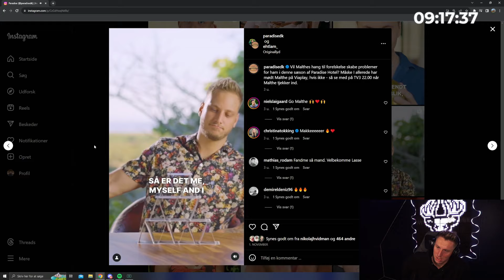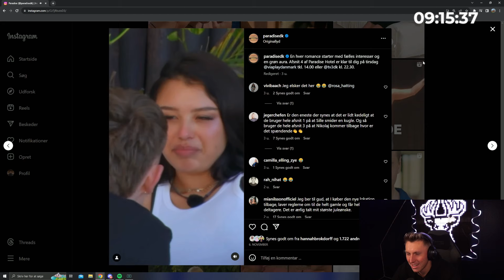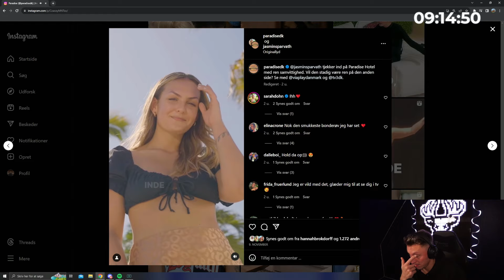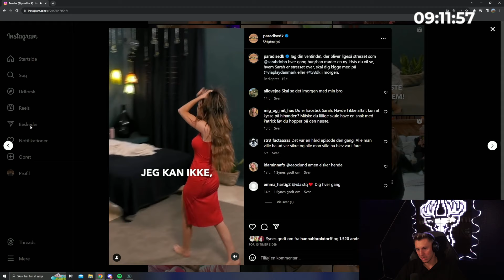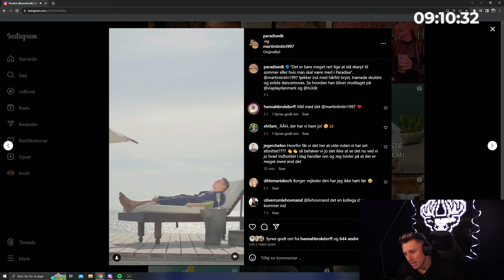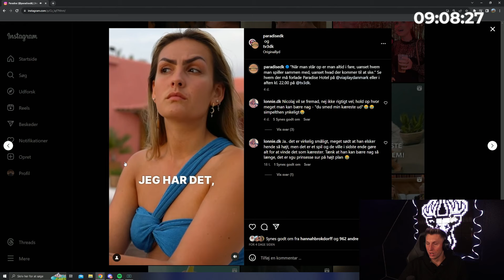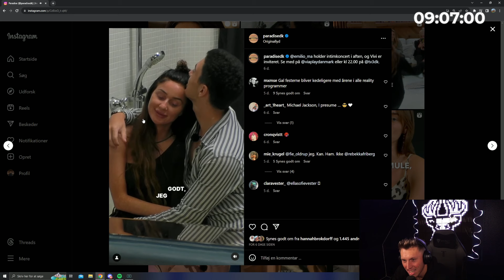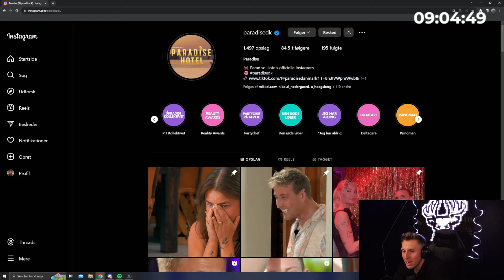Mathias Hjort Reagerer På: ER DET NYE PARADISE GODT?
● DENNE KANAL STYRES IKKE AF MATHIAS HJORT ●
Tak fordi I så med, håber I nød videoen!